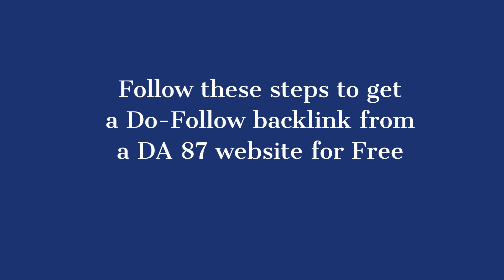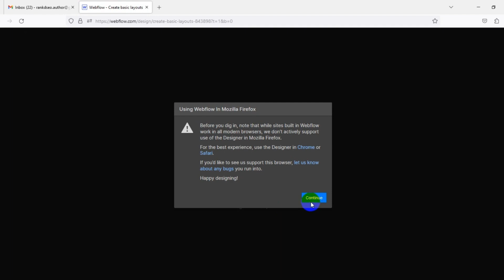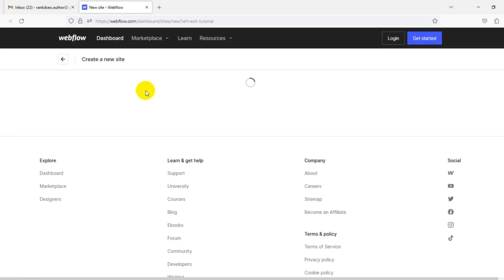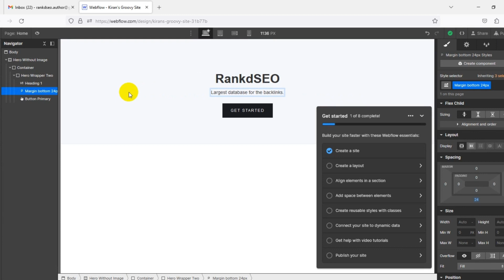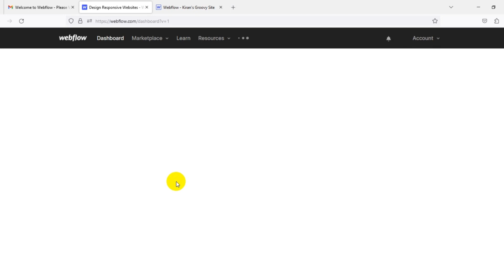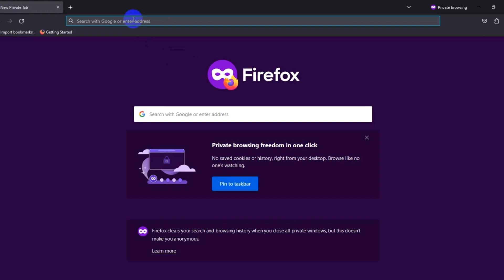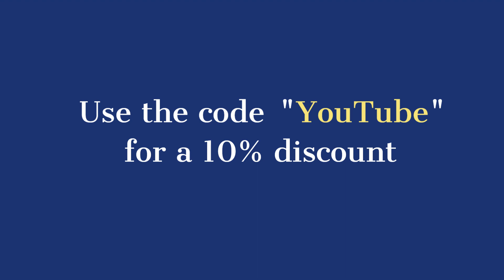[GUIDE] How to get a DA 87 do-follow backlink for FREE (webflow.com)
In this step-by-step guide, I will show you how to get a DA 87 do-follow backlink for FREE for a quick SEO boost. The backlink comes from the website webflow.com

for more than 1000+ step-by-step Backlink guides!